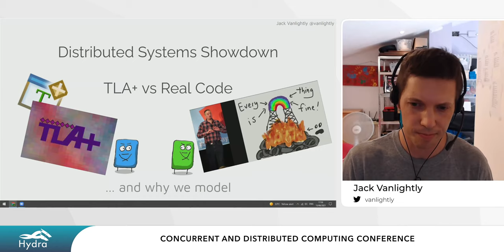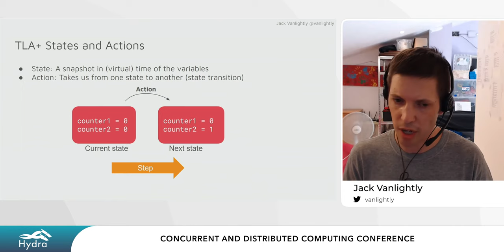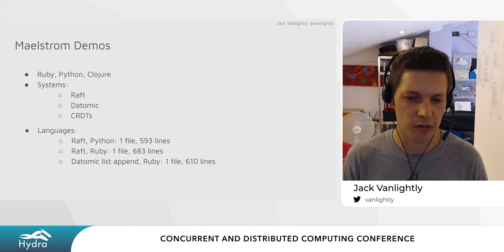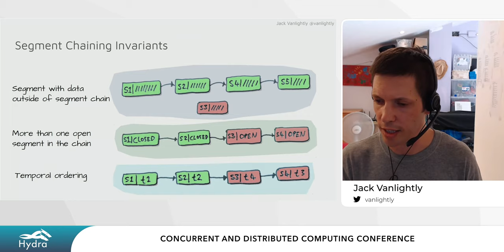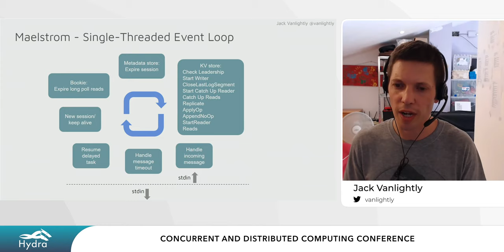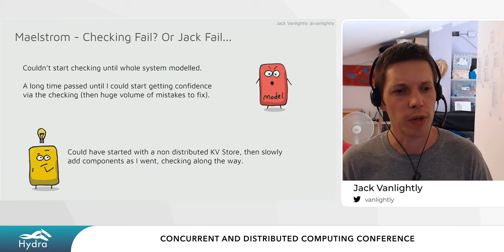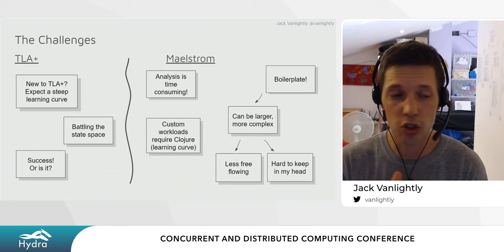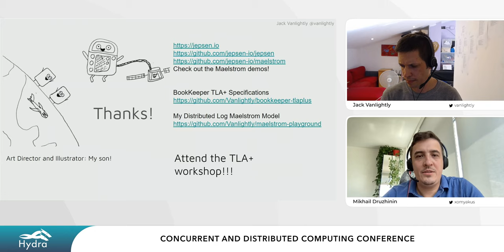Jack Vanlightly — Distributed systems showdown — TLA + vs real code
Hydra 2022 — June 2-3
When we design a distributed system we typically care about certain properties: availability, consistency, scalability, latency to name a few. But distributed systems can be complex, racey, stateful systems that can fail in complex and surprising ways. Reasoning about them can be difficult, even when you have a good grasp of the design. So how do we know that a system conforms to the properties we care about?

Jepsen was born to test these properties on implementations. These implementations typically take multiple man-years to write. Do we want to wait until then to know if our design is correct? No.

This is where modeling and formal verification come in. It's not just about verifying the correctness of the design before we spend years on implementation, it also gives us a tool for reasoning about it and communicating it to others.

TLA+ and its model checker are one such tool. It has been used to model and verify the designs of many well-known open source data systems: Apache Kafka, Apache BookKeeper, Elasticsearch, MongoDB, RabbitMQ, and many more, as well as being used heavily at AWS and Azure.

People always ask about how you go from an abstract TLA+ specification to code implementation and many avoid TLA+ altogether because it is abstract and can be difficult to learn.

Jepsen.io has a tool called Maelstrom, it allows you to build programs in any language you want, where the network layer is stdin and stdout. It performs the routing of messages between nodes and uses Jepsen to test some of the properties you care about.

Could you implement the most minimalist version of your distributed protocol in real code and use Maelstrom/Jepsen to model check it?

In this talk, we compare modelling the complexities of the Apache BookKeeper replication protocol in both TLA+ and Java with Maelstrom/Jepsen.

How did the process of modelling the protocol in both technologies differ?
Can we get the same benefits of TLA+ but with real code?
By modelling with real code, does it make the jump to writing the real system easier?
Does TLA+ offer anything that our real code solution cannot?
Do both offer easy to use analysis tooling such as visualizations?